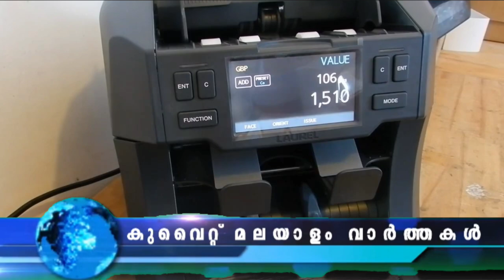Kuwait Malayalam News Updates Today | ചില പ്രവാസികളായ അധ്യാപകർ സംശയനിഴലിൽ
നിയമലംഘകരെ പിടികൂടാൻ രാജ്യത്തുടനീളം സുരക്ഷാ, ട്രാഫിക് കാമ്പെയ്‌നുകൾ ശക്തമാക്കാൻ ആഭ്യന്തര മന്ത്രാലയത്തിൻ്റെ ആക്ടിംഗ് അണ്ടർസെക്രട്ടറി ലെഫ്റ്റനൻ്റ് ജനറൽ ആഭ്യന്തര മന്ത്രാലയത്തിന് നിർദ്ദേശം നൽകി.

കുവൈറ്റിൽ നിന്ന് പ്രവാസികളായ അധ്യാപകർ നാട്ടിലേക്കയക്കുന്ന തുകയിൽ സംശയം. ഇവർക്ക് ലഭിക്കുന്ന ശമ്പളത്തേക്കാൾ കൂടുതൽ തുകയാണ് ഓരോ മാസവും നാട്ടിലേക്ക് അയക്കുന്നത്.